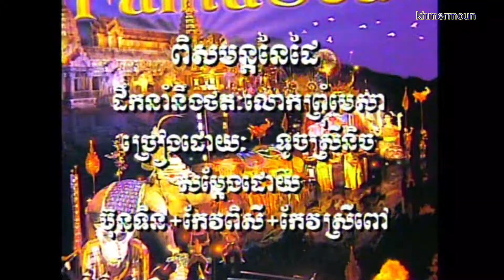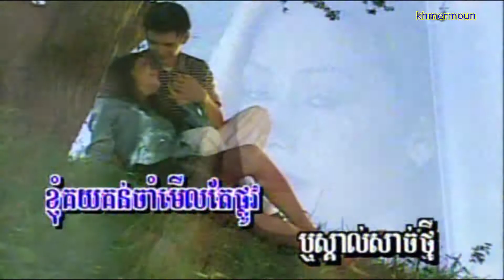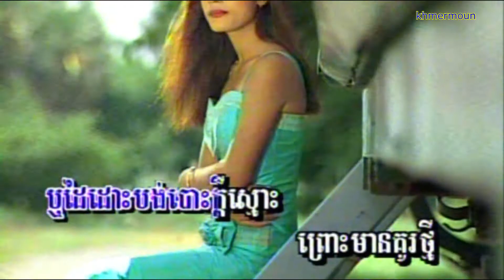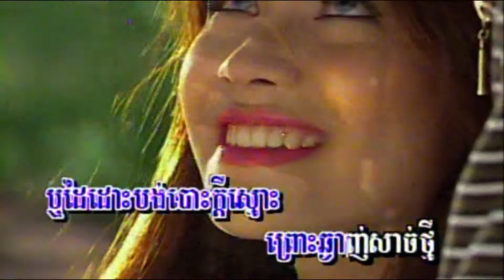13 ពិសបន្តនៃដៃ​ (ស្រី)